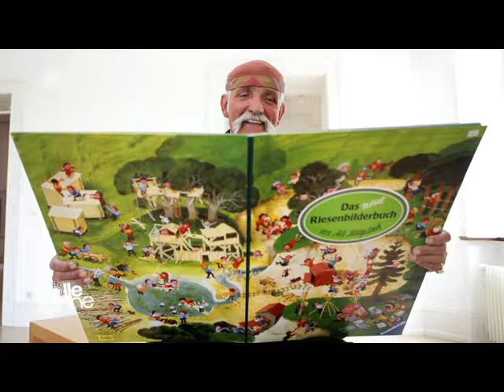Volle Kanne vom 12 Januar 2022 mit Michaela Schaffrath TEIL 2